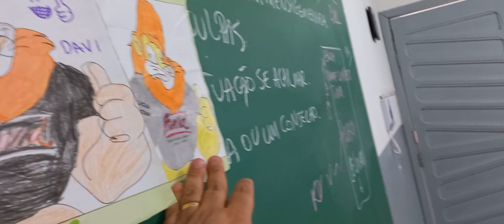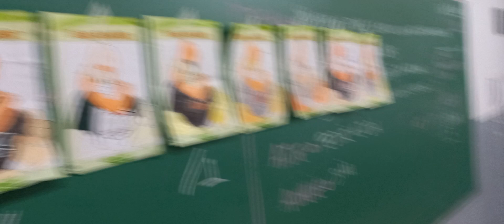Escolha do Daren - 5D Esc Eurico Barros Marialva PR 2024